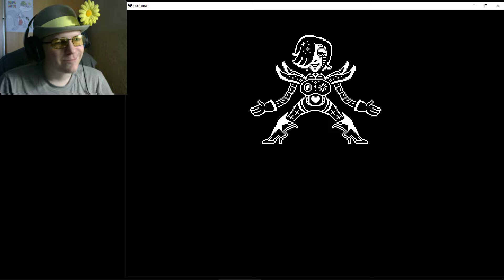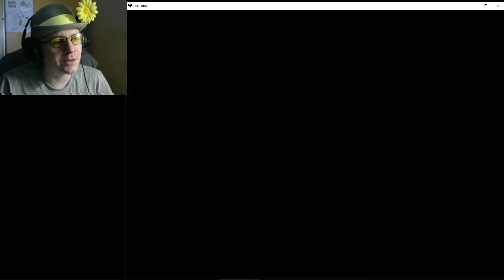[Rus] Летсплей Outertale. #19 - Королевский эскорт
Прохождение игры PS!Outertale. Ссылка на скачивание